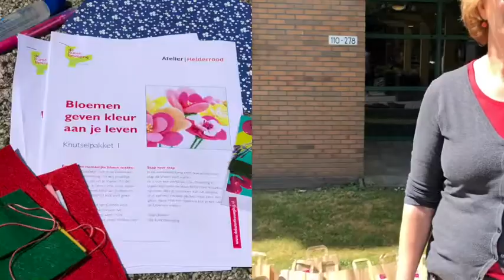Oostermarke pakketjes ouderen